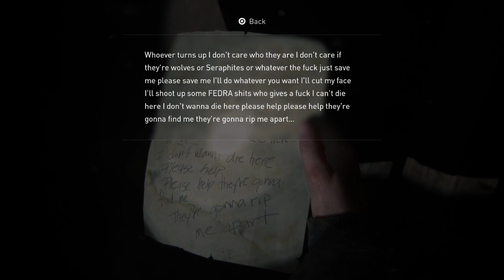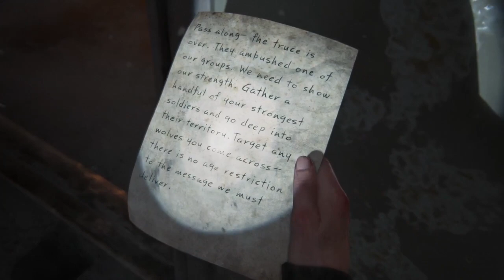Last of Us Part II │ Part 23: Game Play │ Backlogged Games